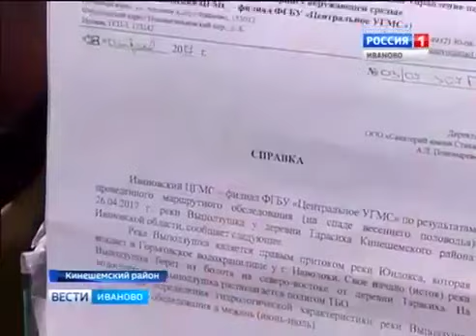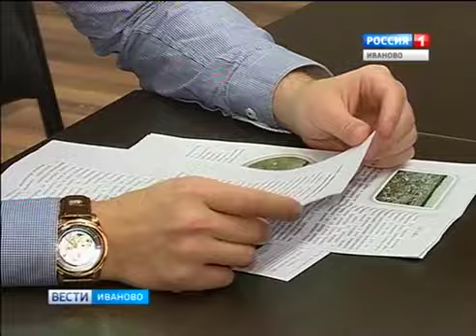Сюжет Вести Иваново 3.05.2017